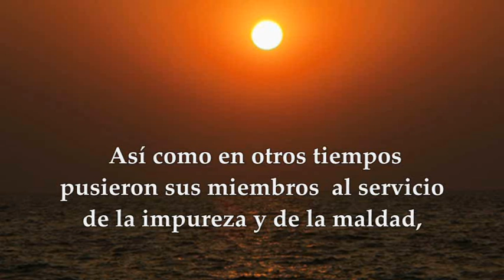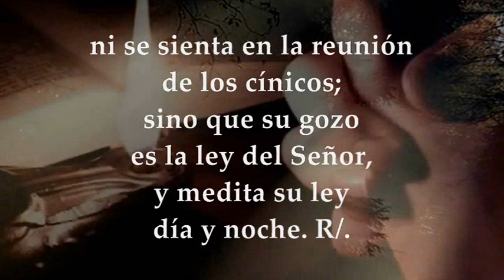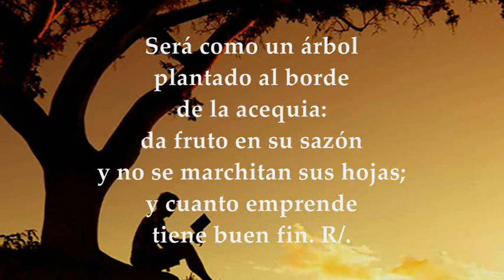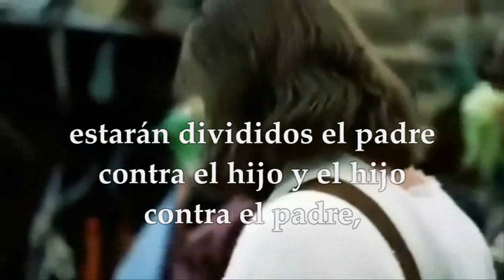JUEVES OCTUBRE 21 DE 2021 | LUCAS 12,49-53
LECTURAS Y EVANGELIO EUCARISTÍA JUEVES OCTUBRE 21 DE 2021 JUEVES XXIX SEMANA DEL TIEMPO ORDINARIO CICLO B
Primera Lectura: De la carta del apóstol San Pablo a los Romanos Rm 6,19-23 Salmo 1,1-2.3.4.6 R/. Dichoso el hombre que ha puesto su confianza en el Señor Evangelio según san Lucas 12,49-53